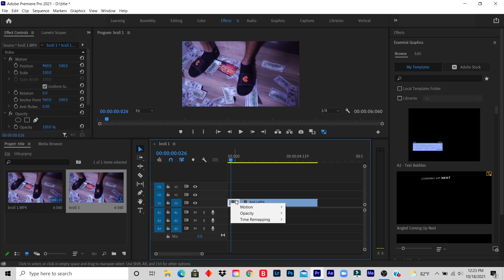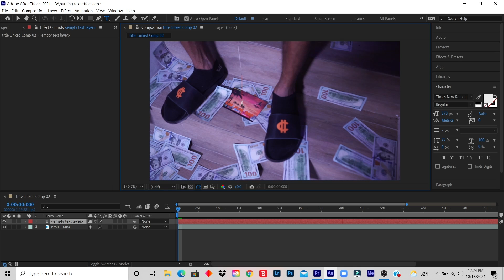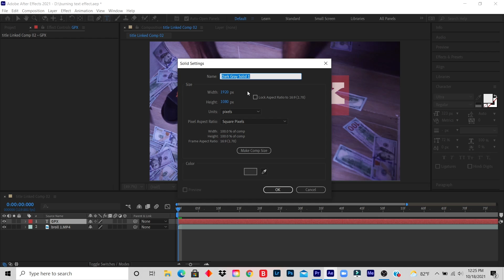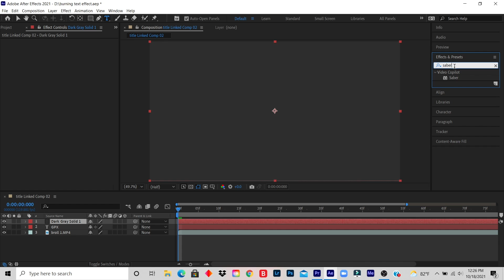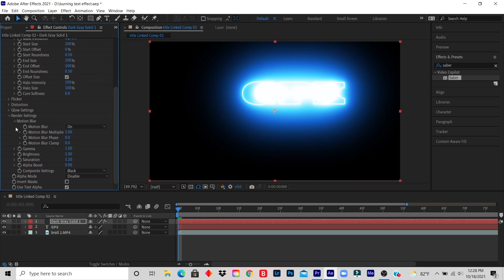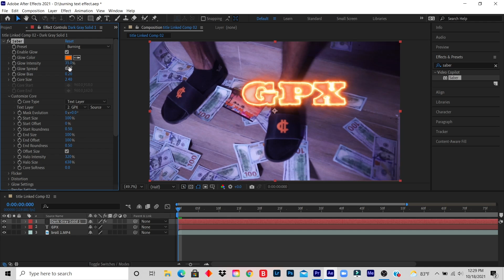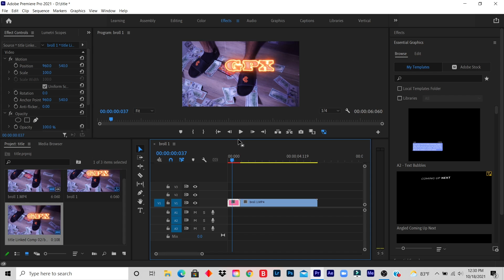How To Create Burning Title effect in Adobe Premiere Pro & Affect Effect (2021)